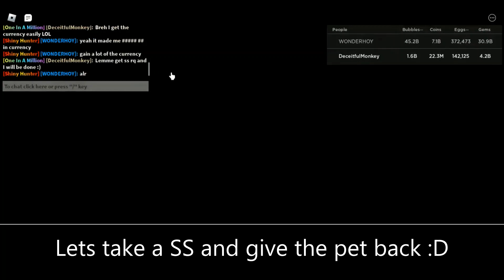🌌I borrowed the new Vortex Glow and its strong🌟| Paul's Bubble Gum Simulator Reborn!